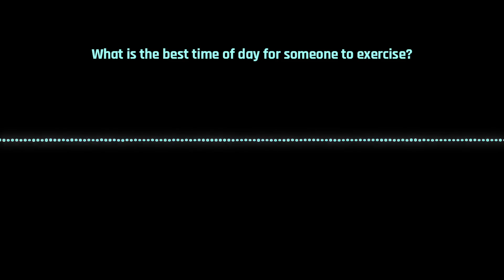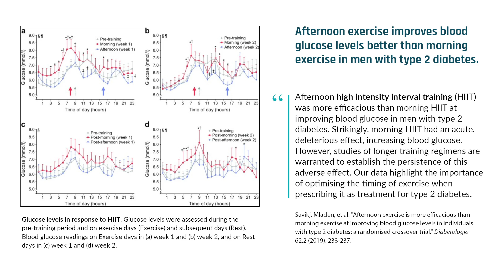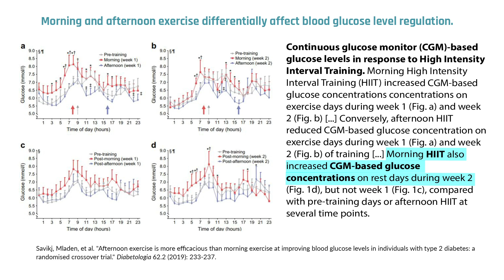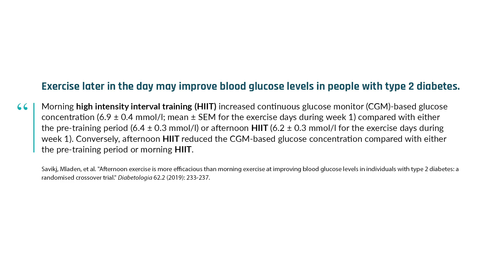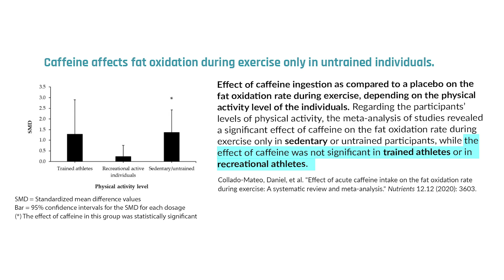When is the best time of day to exercise, and how caffeine affects this. | Dr. Satchin Panda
Our body's circadian rhythms influence when we benefit most from exercise. Physiological parameters such as heart rate and body temperature tend to be higher in the afternoon, improving our joint flexibility and muscle tone. Moreover, studies suggest that late afternoon or evening exercise improves blood glucose levels in people with type 2 diabetes. Likewise, a recent study showed greater fat oxidation with afternoon exercise compared to morning exercise. However, some research suggests that fat oxidation induced during morning exercise can be increased with caffeine consumption. A person's chronotype, whether they are an early riser or a night owl, may affect optimal exercise timing. Thus, some self-experimentation may help athletes, both elite and recreational, find their ideal training period for peak performance. In this clip, Dr. Satchin Panda describes the factors determining the best time for exercise according to our circadian clocks.

Original episode published on July 6, 2021